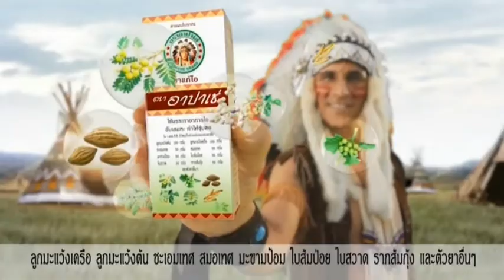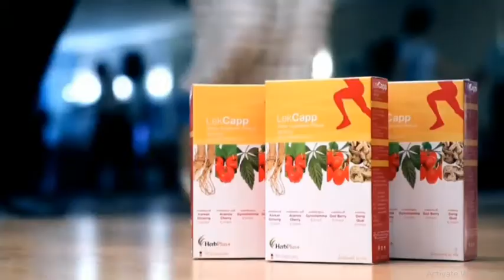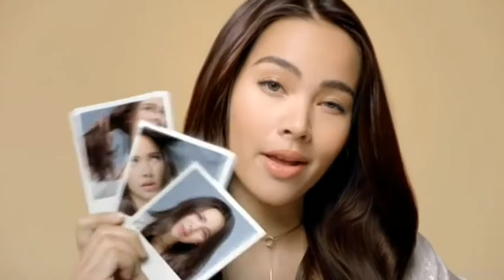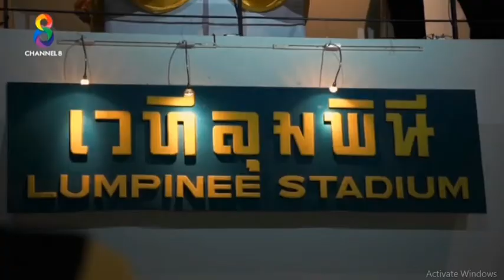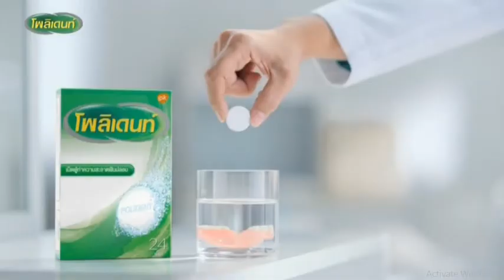โฆษณาไทย 2562 - 552